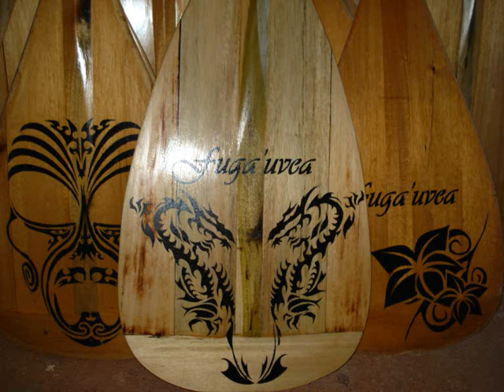Mana malohi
te vaka 2009